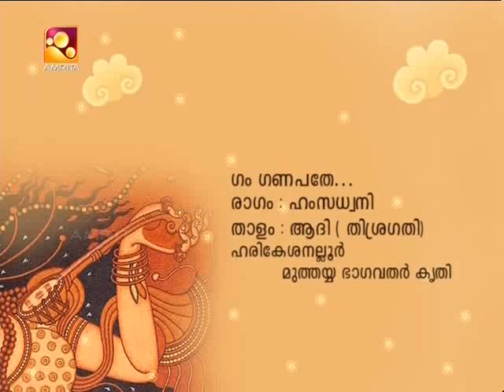gam gaNapatE namO nama_hamsadhwani_muthaiah bhagavathar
Vid. Ananya Ashok - vocal